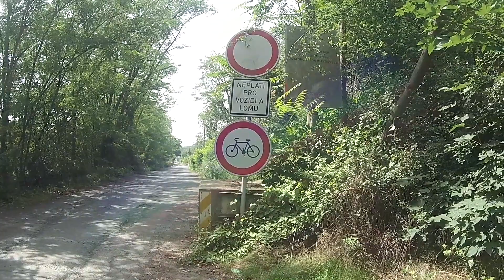Na koloběžce: Vyšehrad - lom Klecánky - kousek zpět k přívozu Zámky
Cyklistika
Koloběžka Laotie ES 10 - projížďka